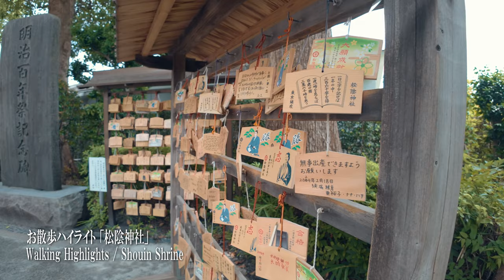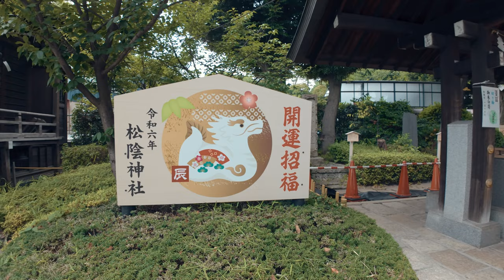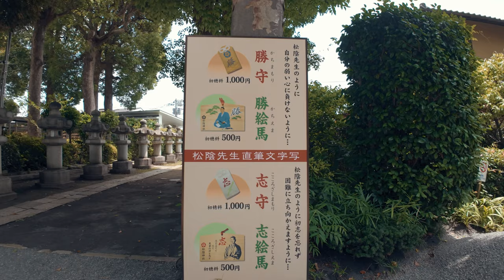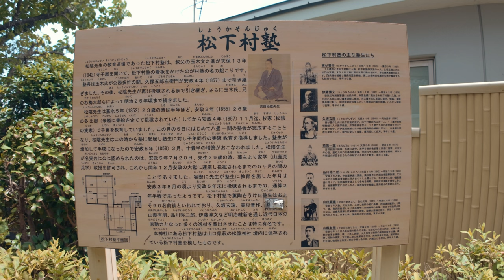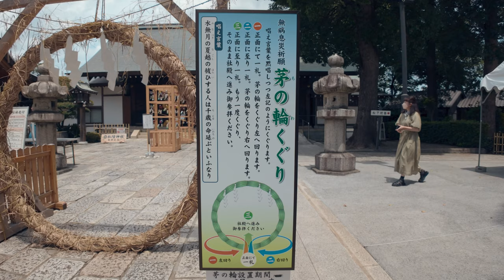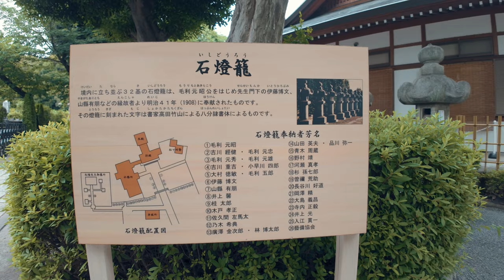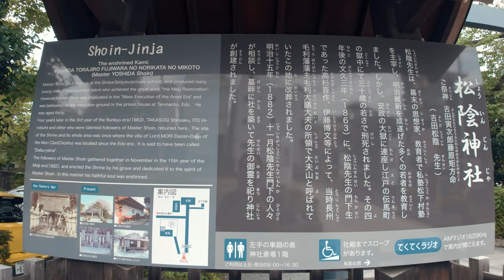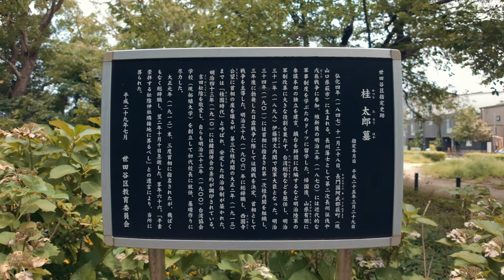【東京散歩】松陰神社の散歩 - 4K HDR Walk | Shouin Shrine walking tour - Tokyo Japan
📍東京「松陰神社」
Tokyo, Shouin Shrine

📅：2024/7/13
⌚：11:30AM
🌡：⛅ 28℃